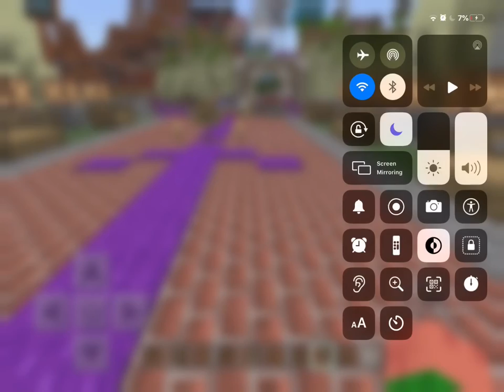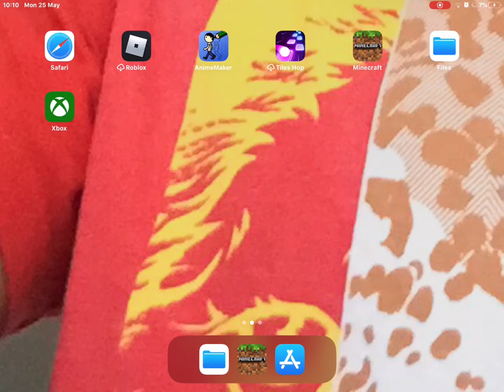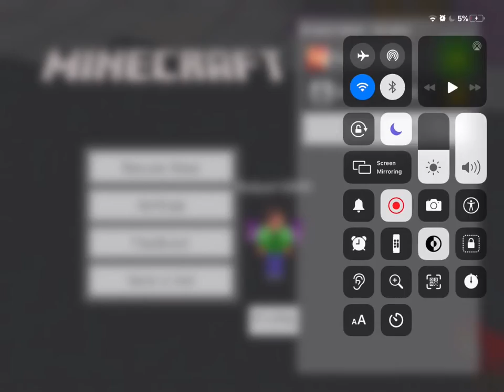Playing Inspiration Island With DiamondYT(Inspiration Island By Minecraft).